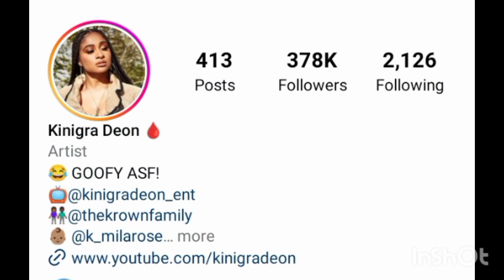Beyonce VS Kinigra Deon Lifestyle Comparison 2023